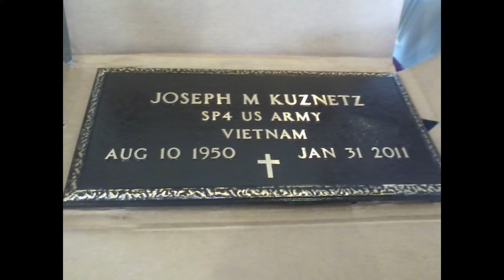Impossible To Do performed by Garrett Walker Written by Theresa Kuznetz /Garrett Walker